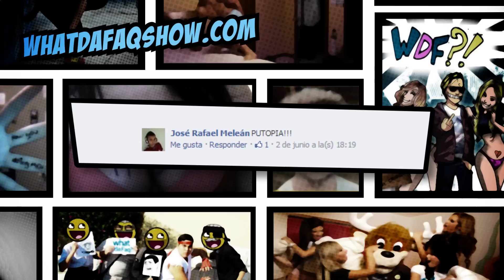Vomito en Television!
Episodio de What da Faq Show

Mira Todos los Videos en whatdafaqshow.com